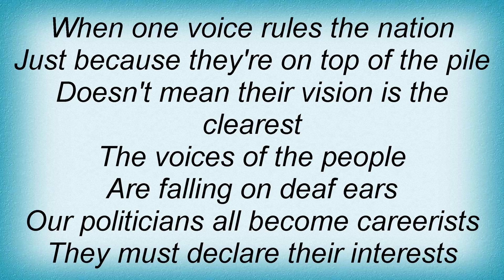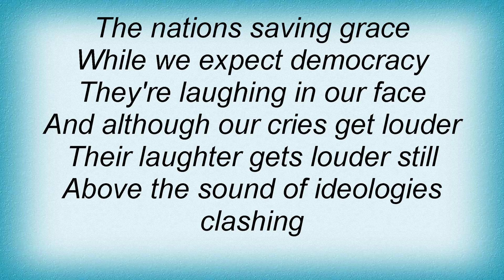Billy Bragg - Ideology Lyrics_1